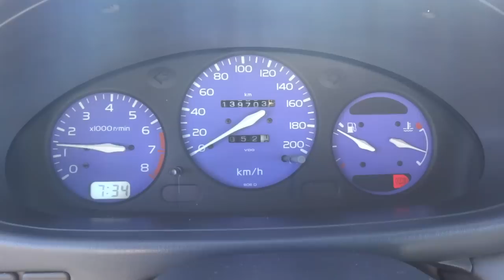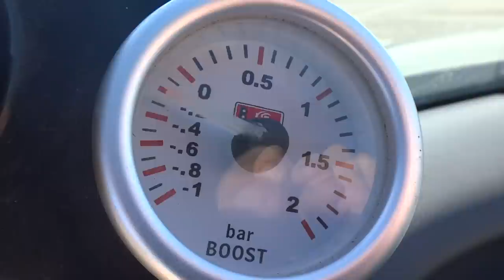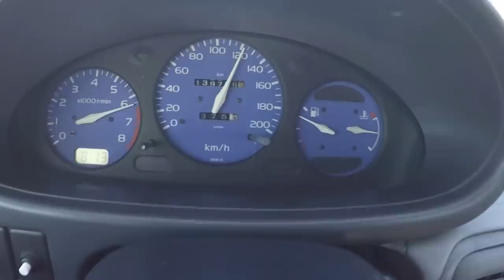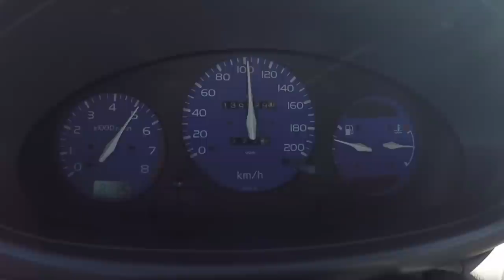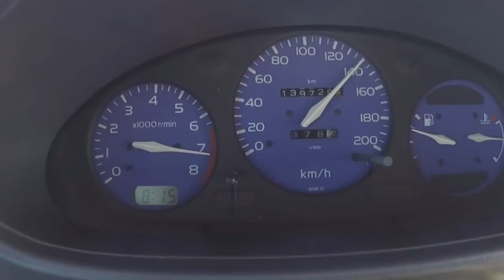+180HP Nissan Micra 1.3 16v TURBO - Portugal Stock and Modified Car Reviews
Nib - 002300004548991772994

+ ARTIST: Hanvai
+ SONG NAME: No Escape